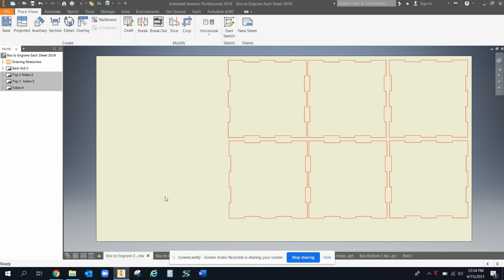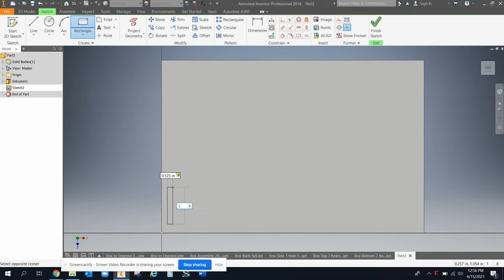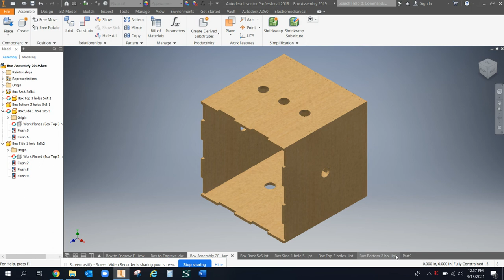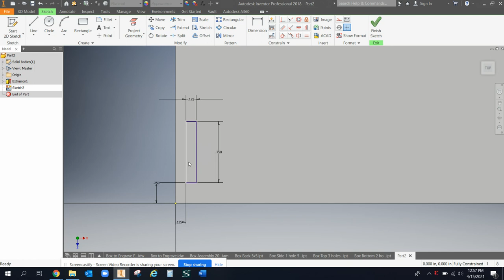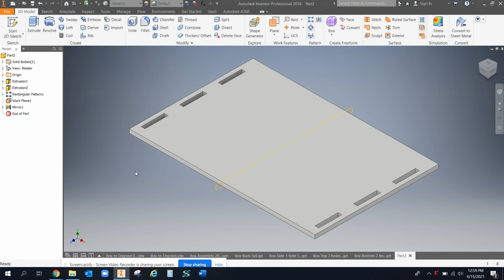Birdhouse Design Video 1